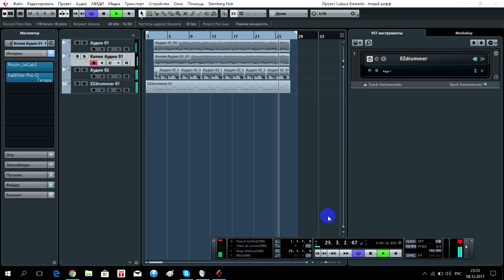Простой рифф для электрогитары / Дарю риффы 11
Простой рифф для электрогитары - Дарю риффы 11. Новый гитарный рифф из цикла роликов дарю риффы. Как обычно очень простой, но тем не менее очень злой гитарный рифф. Если вам нужны простые риффы для электрогитары, вы попали куда нужно. Название плейлиста «дарю риффы» говорит само за себя. Используйте эти гитарные риффы в своих целях. Пишите в комментариях как быстро вы научились играть новый рифф на электрогитаре. Гитара настроена в классический строй МИ

Для тех, кто хочет помочь в развитии канала (кто сколько сможет. всё в канал, ни копейки в карман)
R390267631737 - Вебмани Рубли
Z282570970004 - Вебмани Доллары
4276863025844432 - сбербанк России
Увлекаешься электрогитарой? Добро пожаловать на канал Гитаромания. Как выбрать гитару? Как настроить гитару? Какие струны для гитары выбрать? Что лучше guitar rig или bias fx? А также простые риффы для начинающих с табулатурой для гитары ты найдешь у меня!